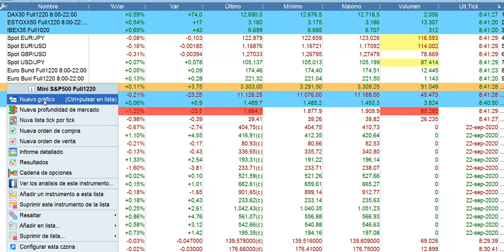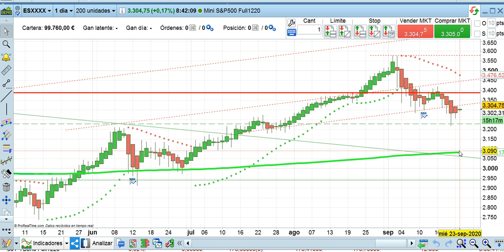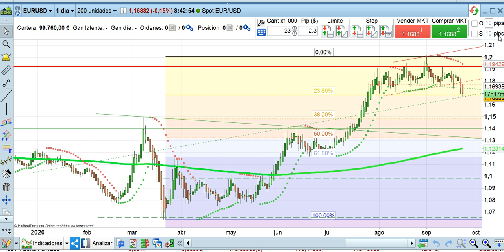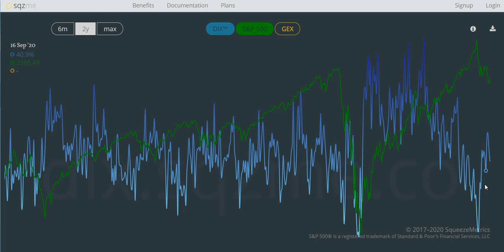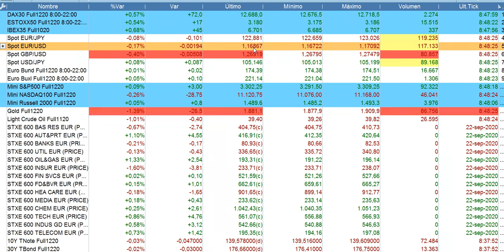Apertura bolsas y economía 23 9 2020 serenitymarkets